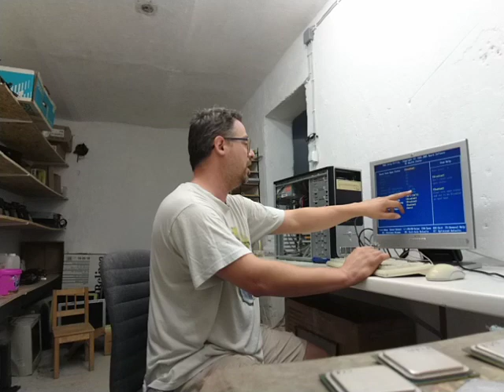Mühejj 86 ( 10!! gep nem kell senkinek )